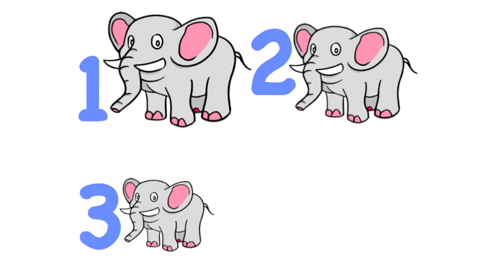One Elephant Music Video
Watch the Blue Valley Apple Tree "One Elephant" music video.